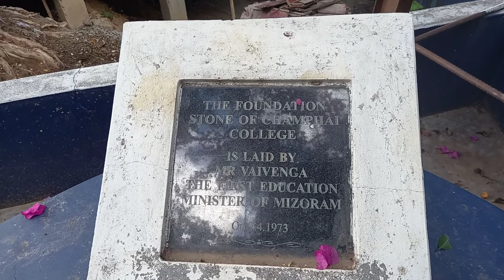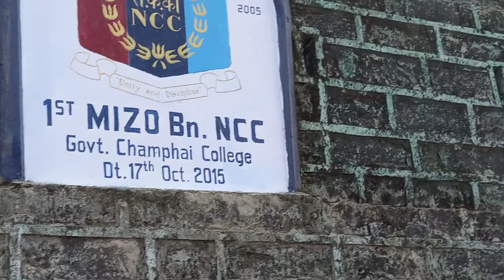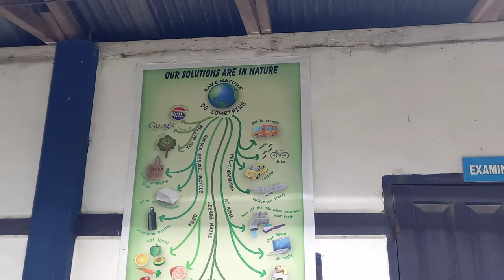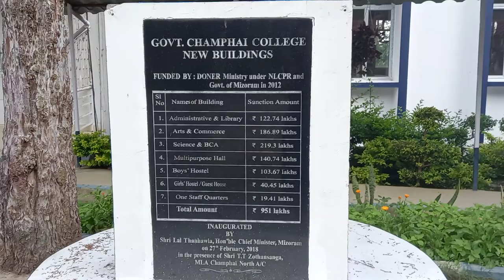Govt. Champhai College Campus fankualna.. Dt. 13/6/2021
He video hi khuarei ah kan la ngai dawn em mai... i dahtha ve mai mai teh ang.